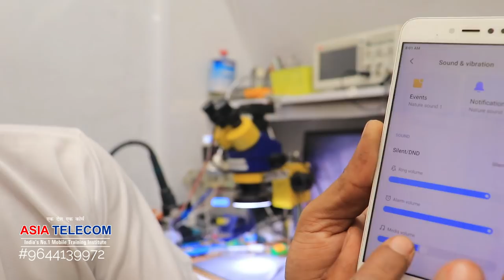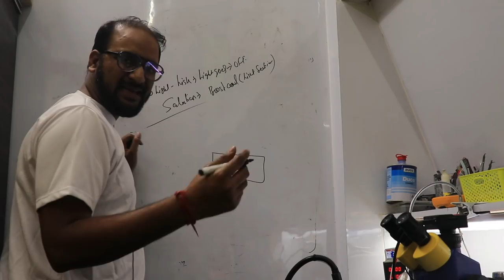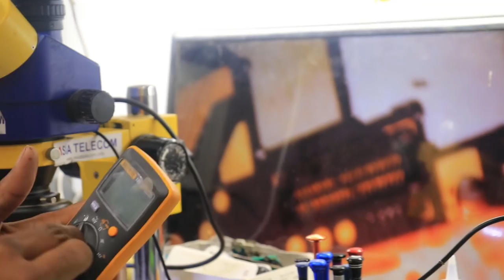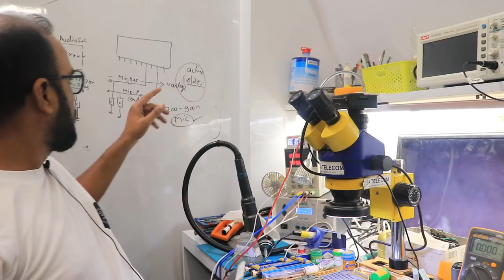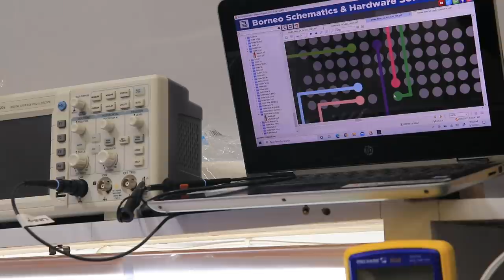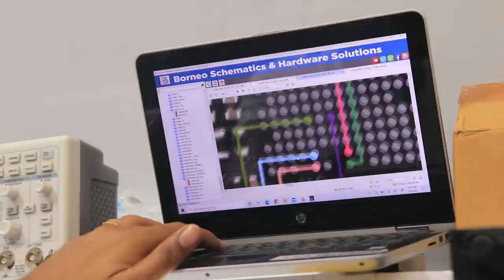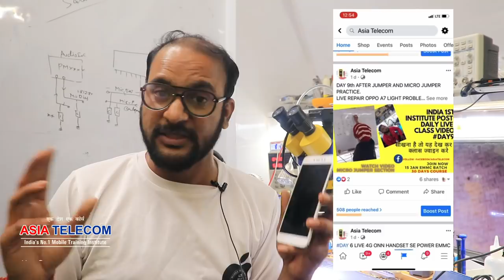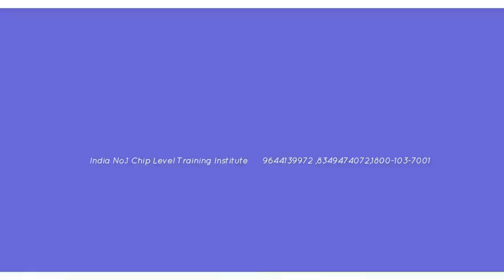Main Mic - Tracing Live Particle (AUDIO IC - under Mic Bias Pad Supply )